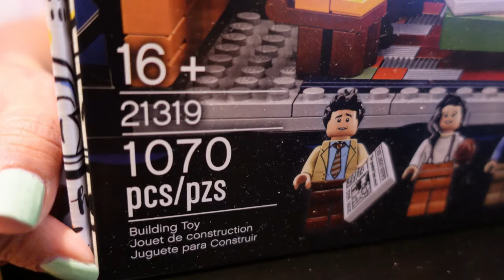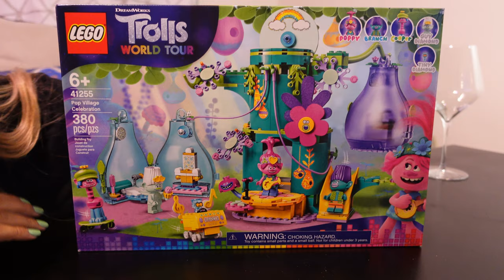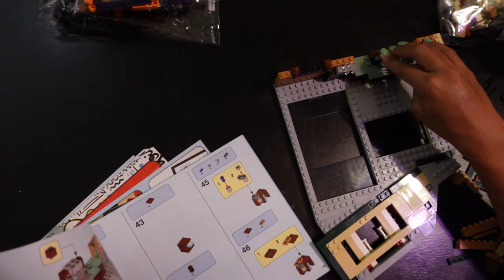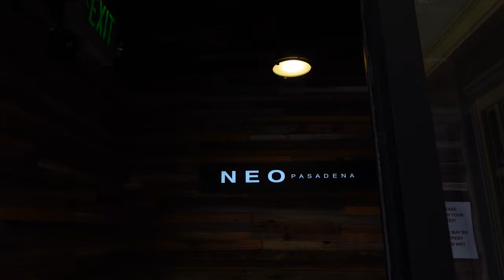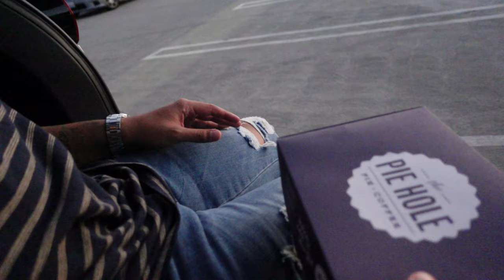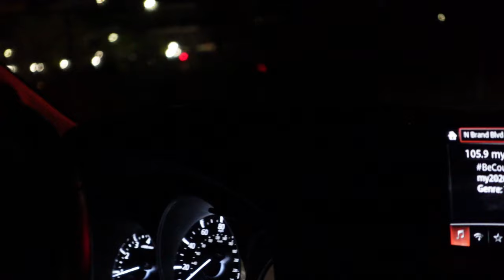How we DATE NIGHT during a PANDEMIC!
This is how we stay sane during this pandemic, lego's and wine part 1. Roll with me as I go shoe shopping and visit my friend at Neo Pasadena.

Friends Lego Set